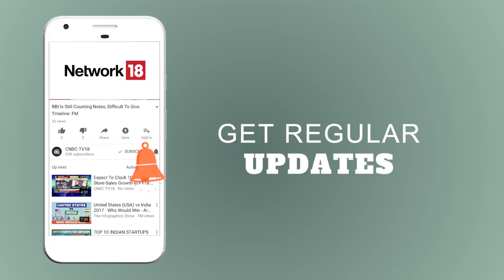Fighting the NPA Menace | BoI Says Any Change in Working Cycle will Create Disruption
PS Jayakumar, MD & CEO, Bank of Baroda says have Rs 5,000 cr in SDR & S4A of which a major part will move to NPA; G Padmanabhan, Non-Executive Chairman, Bank of India, says any change in the working cycle will create disruption.